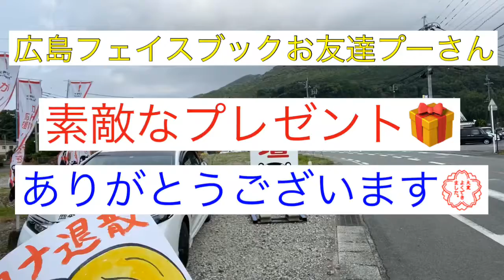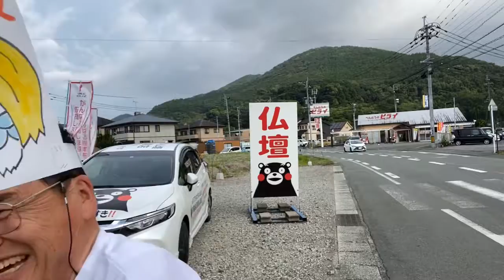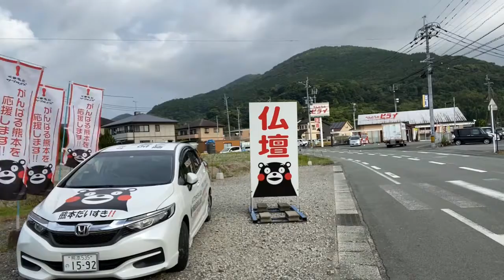熊本 仏壇店 広島プーさん 素敵なプレゼント ありがとうございます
今日も夜8時までナイター営業❣️

24時間受付どうぞお電話ください！